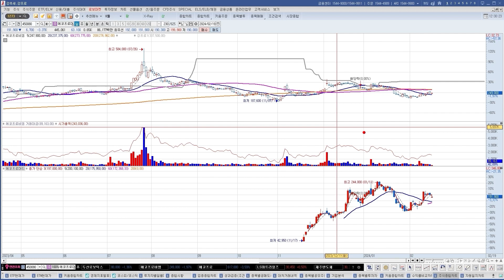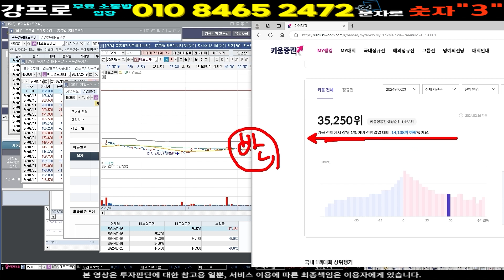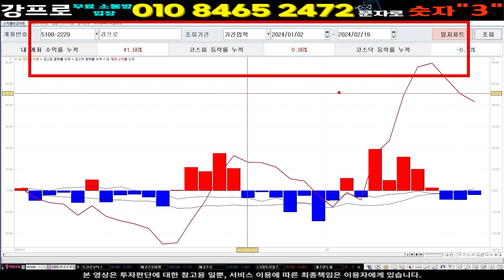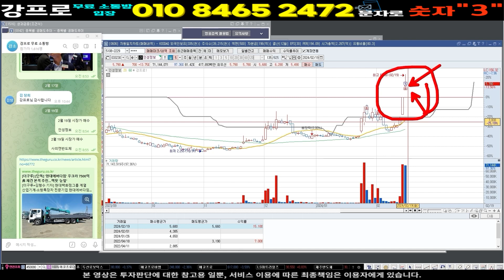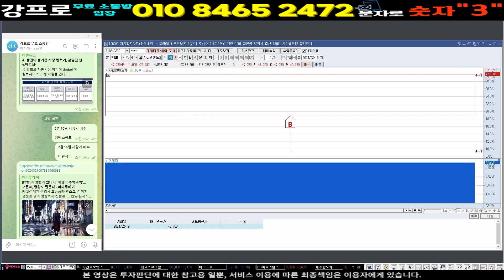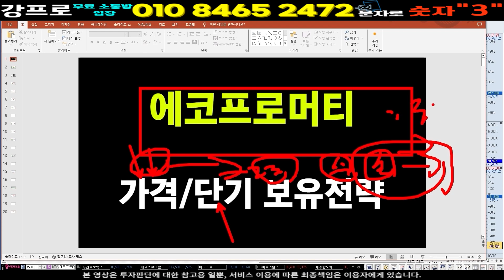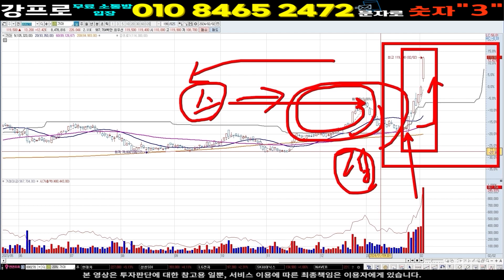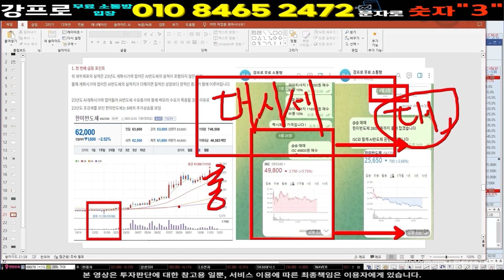2차전지 리튬 전구체 상한가 급등주 단타 ] 속보] 유상증자 갑작스런 발표